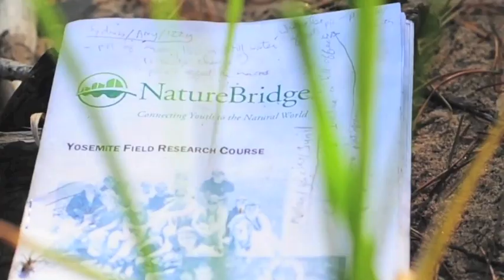NatureBridge Summer Field Research Course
The NatureBridge Summer Field Research Course is for students entering 11th or 12th grade with a passion for exploration, science, and adventure.  You will get to experience an ecological research expedition among some of the most dramatic scenery on Earth in one of our National Parks.

"Without a doubt, my few weeks with NatureBridge were some of the best I've ever had, and I could not imagine any way the program could be better." — Yosemite Summer Field Research Course participant